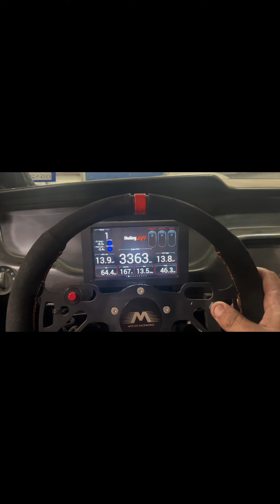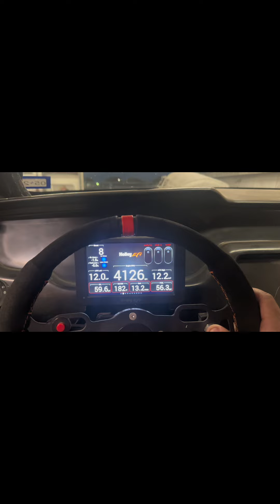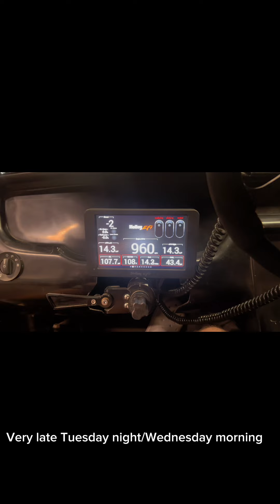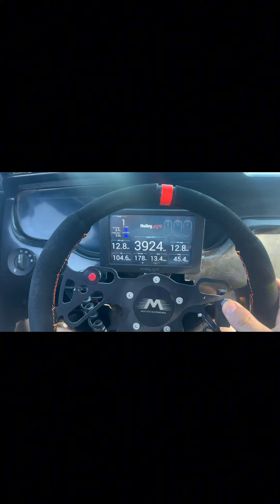War in the woods testing went bad!